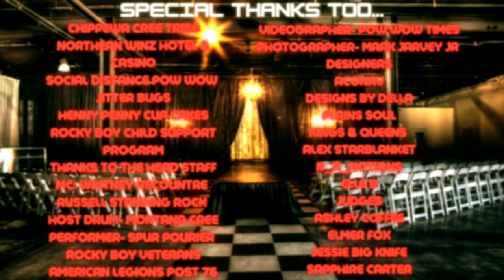2020 Honor Our Legacy Fashion Show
2020 Honor Our legacy Fashion Show... Big shout out and thank you to all involved thank you for this opportunity and enjoy!

Thank you to Rebekah Jarvey for putting everything together!

If you would like to contact Rebekah Make sure to go to her

Also, she has an Instagram if you need to get ahold of her as well.